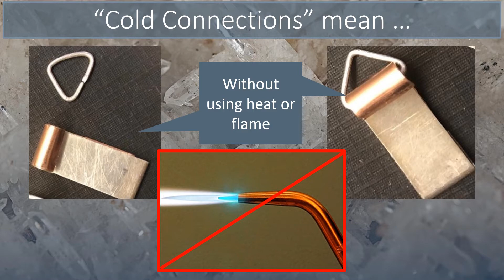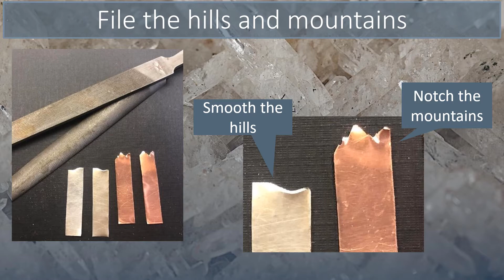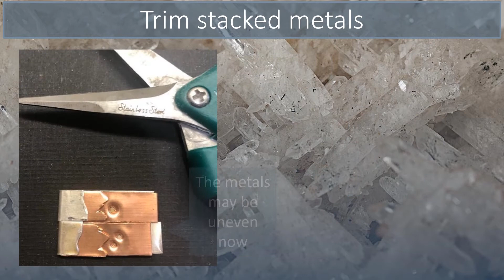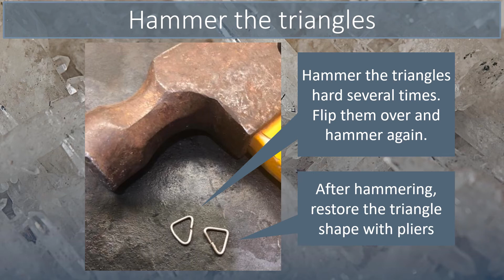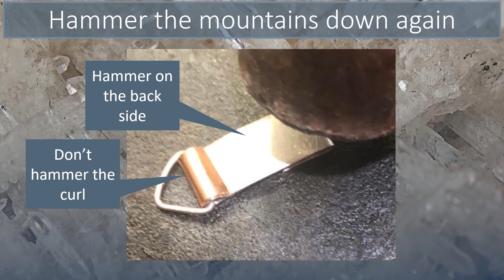Cold Connections Earrings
This video demonstrates several metalsmith techniques to produce a pair of landscape earrings. Specifically it shows how to connect two or more pieces of metal without using a traditional torch, heat, or solder solution. The construction relies on tools commonly found at home, a reminder you don't need a lot of expensive tools and equipment to metalsmith.